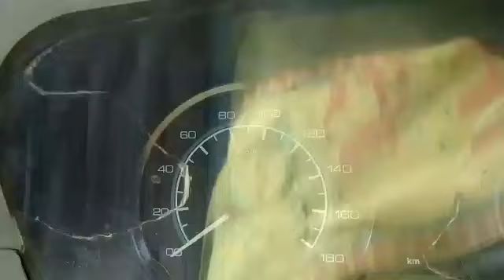2014 TATA SUMOGOLD CX Bilaspur